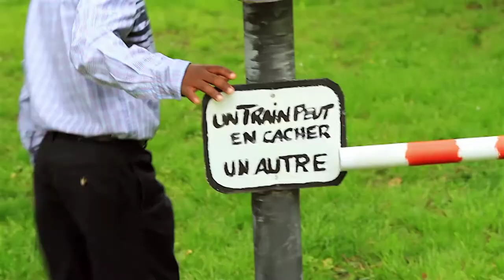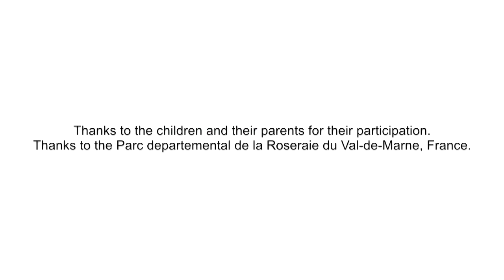Act safely at level crossings ILCAD 2012 in English (one child)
At the occasion of the 4th edition of the International Level Crossing Awareness Day (ILCAD) 2012 UIC decided to issue a new video on level crossing safety with children.
Children are playing with a fake train and a fake level crossing in a park, enjoying their day, playing together, having fun. Then they walk to a REAL level crossing with REAL trains running.
There they have to be cautious, respect road signs and signals and wait patiently that the barriers open again to be authorized to go through.
The motto being "Act safely at level crossings, don't play with REAL trains!".
This video is available in English, French, Spanish and Serbian. It will be used worldwide and free of charge by the 42 countries partners in the campaign on internet, on social networks, in public areas (press conferences, tv, education campaigns in schools).